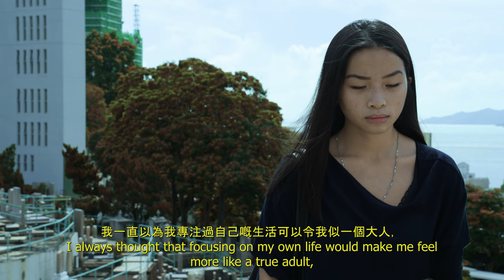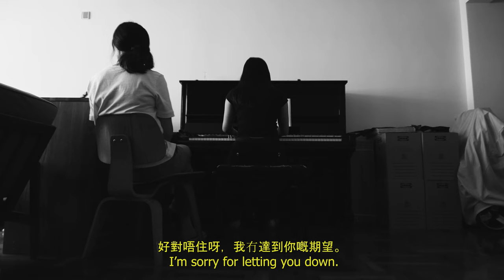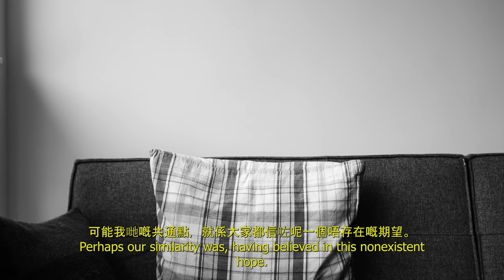One More Day. | IB HL Short Film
A girl reads a letter to her mum in reflection.

Elyse Mok
Catherine Lo
Sound Design by Nivedh Kombial
Written by Thomas Robinson and Elyse Mok
A film by Thomas Robinson

Winner of the ‘Best Short Film’ category in the 2021 Hong Kong Student Film Festival.